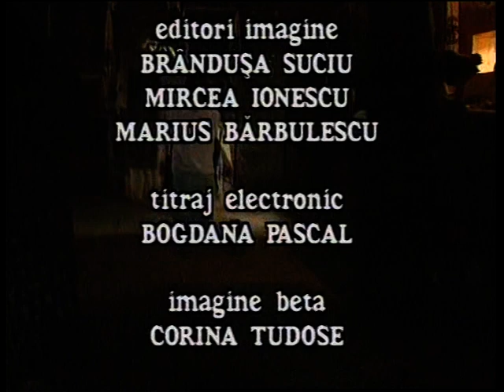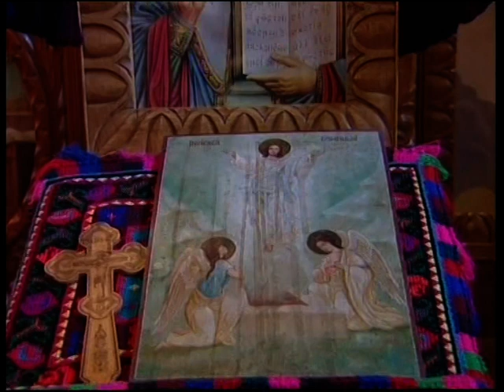MARAMURES / MOISEI/PELERINAJ ORTODOX ANUAL 15 AUG SF MARIA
Cultura,educatie,divertisment,arte si artisti romani,umor si comedie